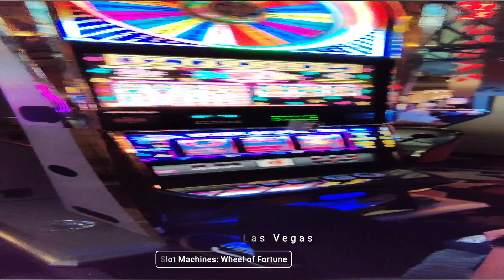Winning Spin on the Wheel of Fortune Slot Machine | May 2021 | Paris Las Vegas Casino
Hello DGambleRholics,

Yes ladies and gentlemen, we went to beautiful SIN CITY, Las Vegas, Nevada to play some slot machines. This is our WHEEL OF FORTUNE Video #6. We spun the wheel. Enjoy!

Slot Machine: Wheel of Fortune Machine
Location: Paris Casino, Las Vegas, Nevada
                  High Roller Slots Area
Top Prize: $2,149,809